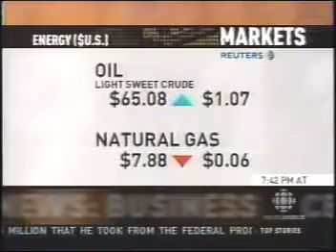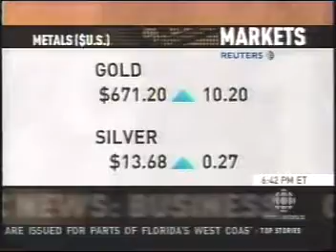Stem Cell Therapeutics in the News (June, '07)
Stem Cell Therapeutics featured on CBC News (June, 2007)